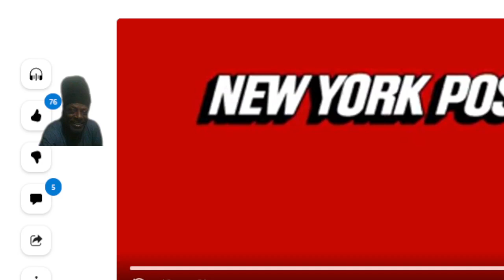THE ENGINER IS THE ONE IN THE BACK GROUND HIS BROTHER FLEED THE SCENE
DAMN SO @WERICHHOMIE brother ran and left him for UNALIVE